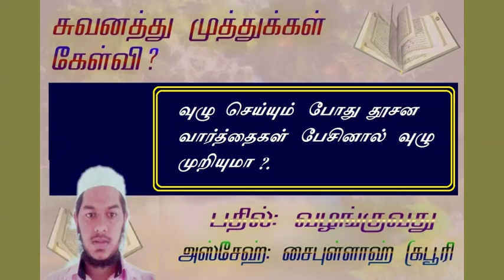வுழு செய்யும் போது தூசன வார்த்தைகள் பேசினால் வுழு முறியுமா ?